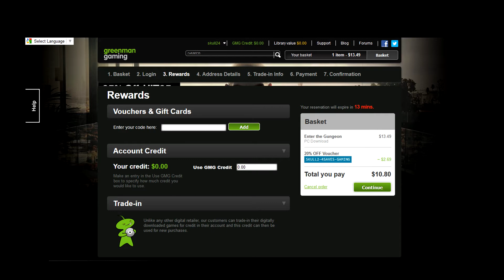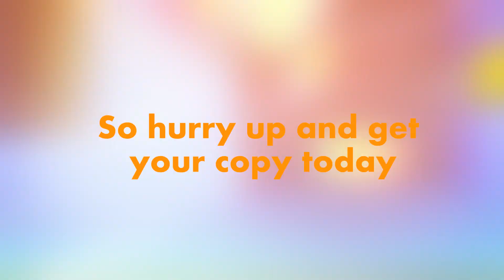Get Enter the Gungeon for $10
I show you how to Get Enter the Gungeon for $10 (for now).
By going to the Enter the Gungeon's Green Man Gaming Store page and entering this code SKULL2-4SAVES-GAMING.